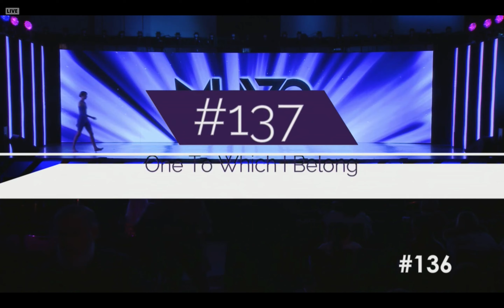Bella Mills- One To Which I Belong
4th Overall
Age 15 Contemporary Solo
Choreography: Jason Parsons
Rhythm Dance Center
NUVO Atlanta 2019/2020